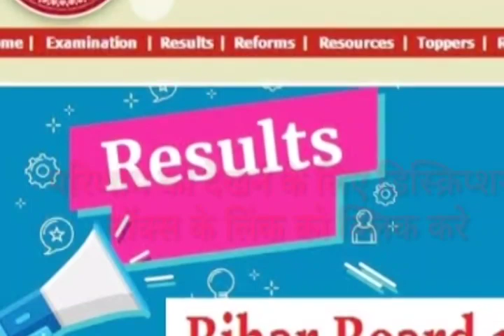बिहार बोर्ड क्लास 12th का परिणाम //BSEB class 12th result 2020 is announced